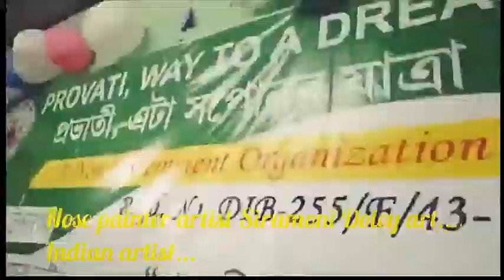Nose Painter artist...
Nose Painter artist Sirumoni Doley news...